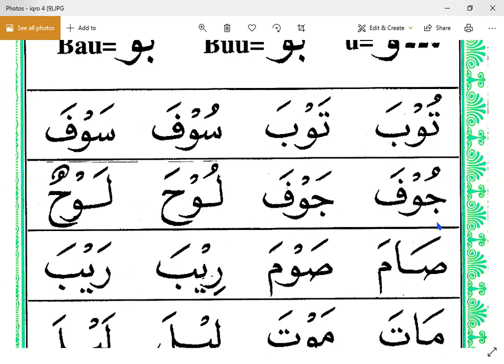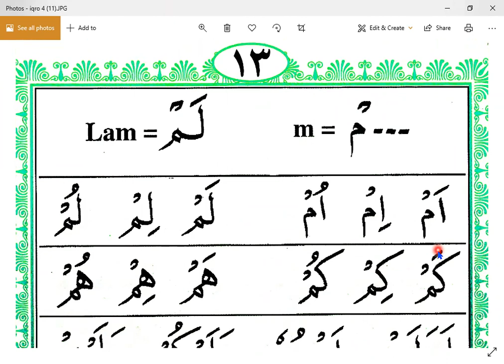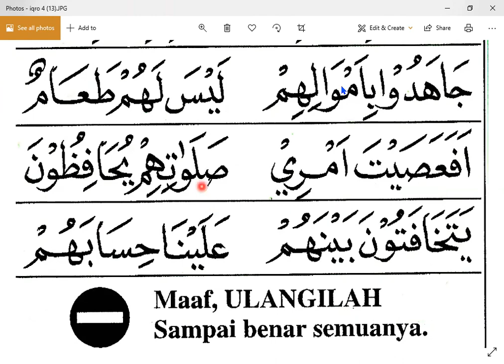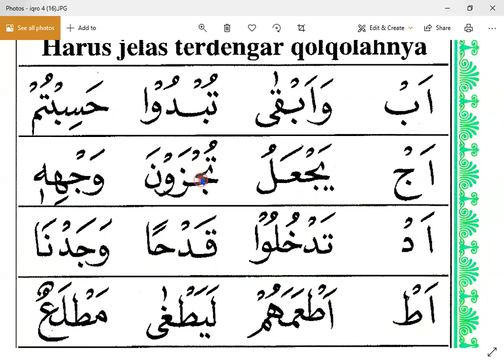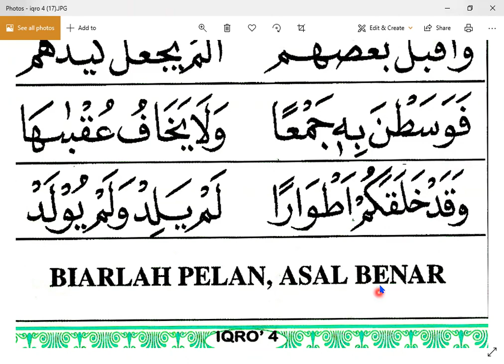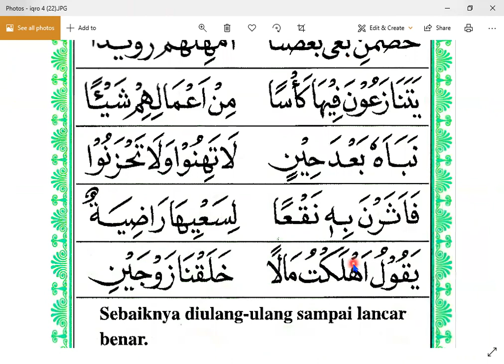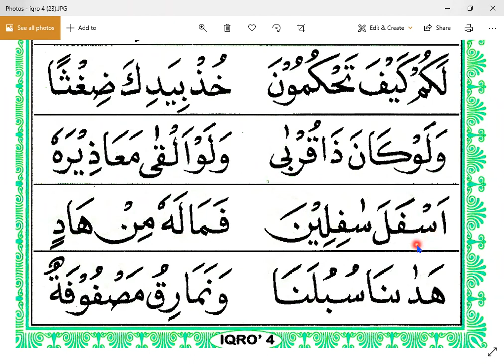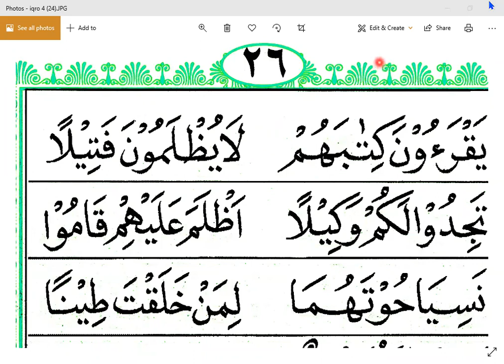IQRO 4 HALAMAN 11 - HENI SEMARANG - SINGAPURA - NGAJI ONLINE - ARIRKM - 081219311035